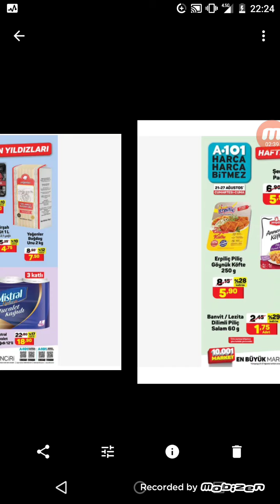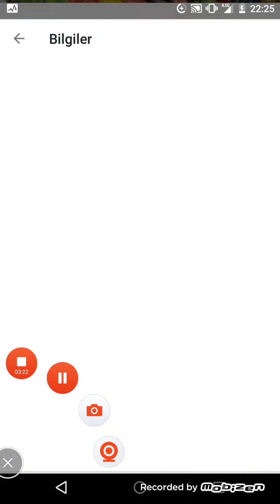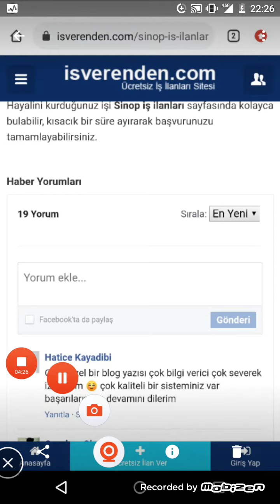21-27 AĞUSTOS A-101 İNDİRİMLERİ / A-101 HAFTANIN YILDIZLARI